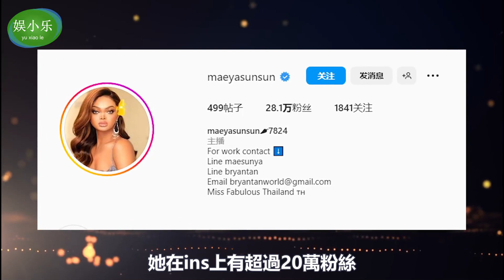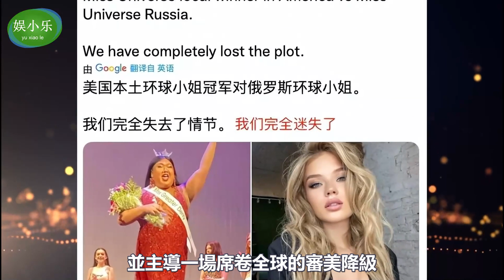2023泰國選美大賽！到底是選美還是選醜？國外的畸形選美~